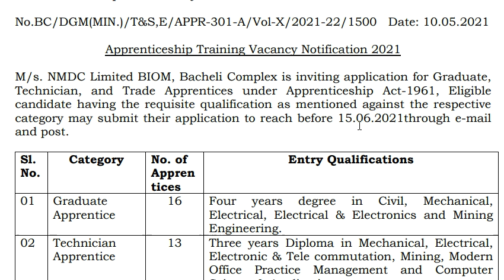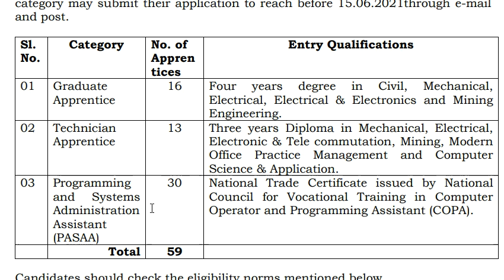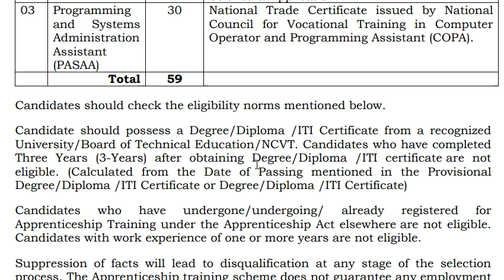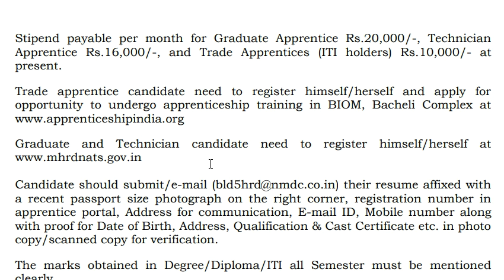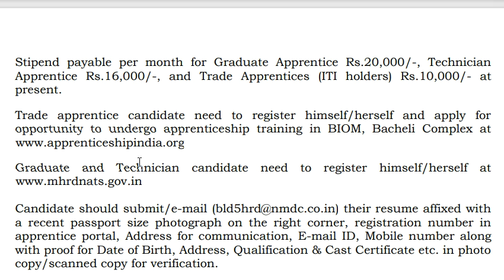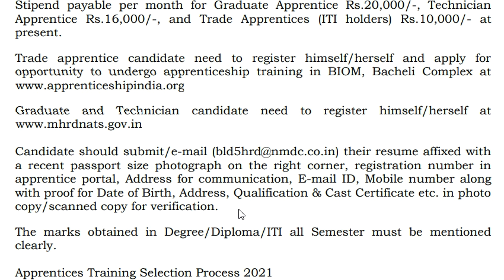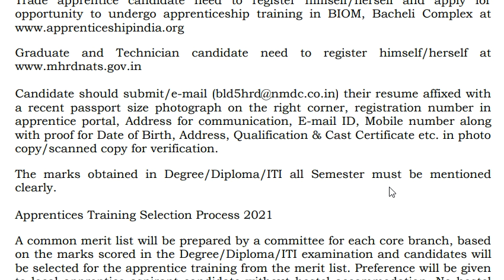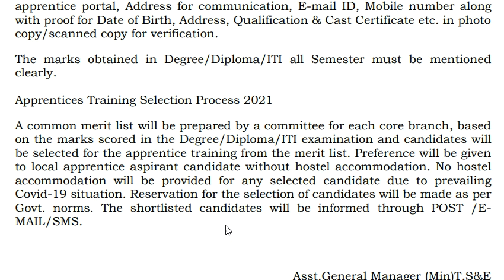NMDC RECRUITMENT-2021, NO FEE , NO EXAM , DIRECT SELECTION , LATEST JOB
NMDC RECRUITMENT-2021, NO FEE , NO EXAM , DIRECT SELECTION , LATEST JOB, NMDC APPRENTICE SHIP